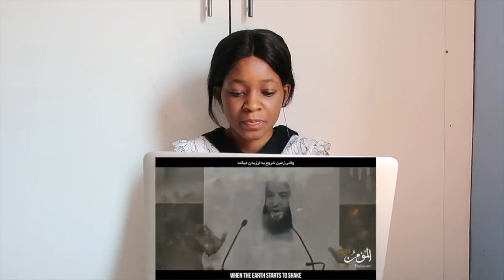Judgement Day | End Time Series - Part 1( p1) | REACTION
📖 REACTION DEFINITION:

. re·ac·tion
rēˈakSH(ə)n/
noun

Fanny&jessy
Haspolat-lefkosa,via mersin 10,Turkey (cyprus international university)
mersin, turkey,99010